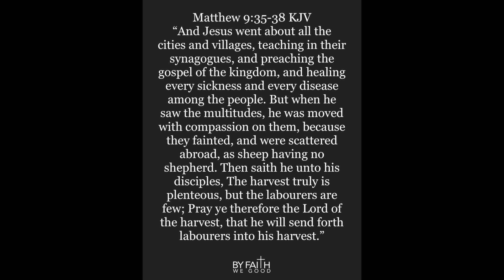Monday Motivational Moment: “Jesus Demonstrates The Kingdom” - Leading By Example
It’s Time For Demonstration! PT10

Keep Your Faith In Motion!

Every Monday. God has assigned and blessed me to be an encouragement to the world through His word. As we start each and every new week. I’m grateful to share with you, every week what the Lord provides me to share through the leading of the Holy Spirit. Always inspiring you to press forward, BY FAITH! Knowing God is always with you! And He’ll always, have you covered! I Love You All! God Bless You Abundantly Family!

Min. B Marrow